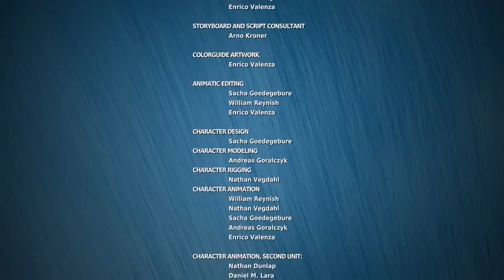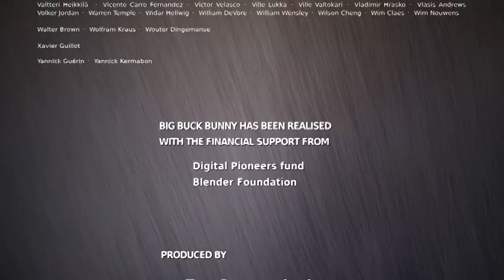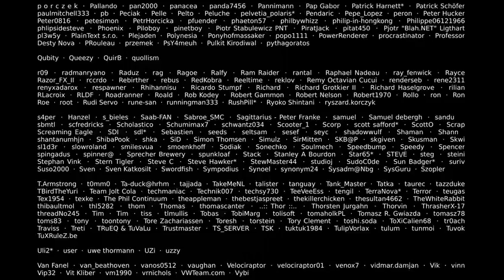𝐀𝐧𝐢𝐦𝐚𝐭𝐢𝐨𝐧 3𝐃( new 3d animation cartoon moves